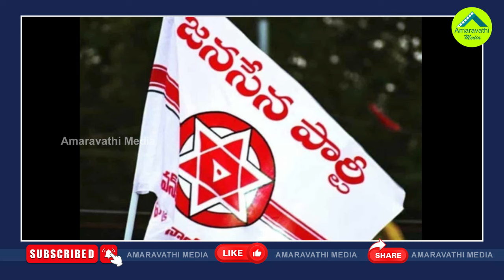ఈ పార్టీల రాజకీయం చూస్తే షాకవ్వాల్సిందే.!| Do People Accept The Politics Of These Parties?